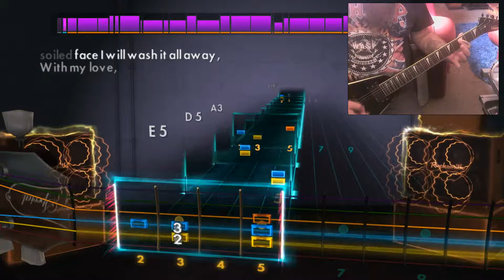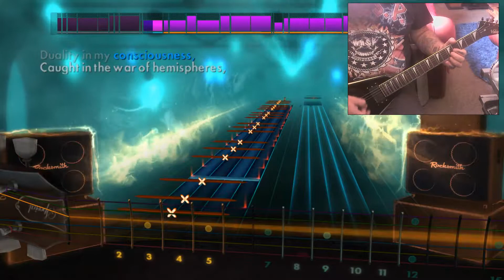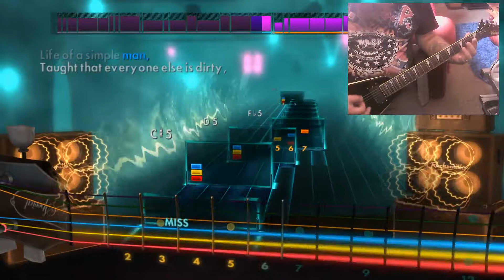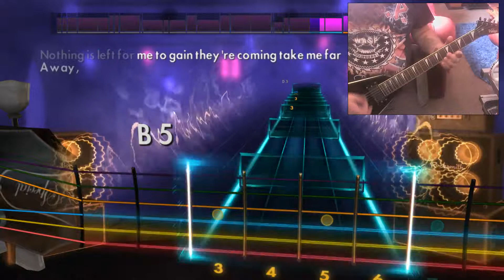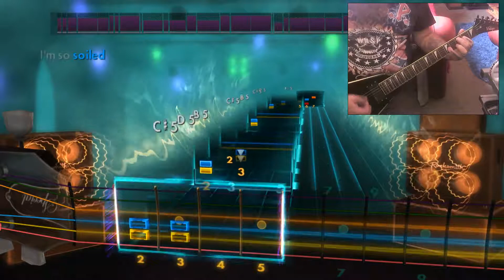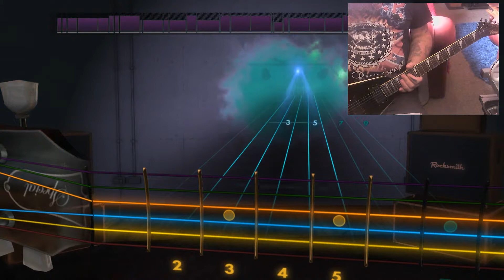Rocksmith 2014-Mudvayne-Nothing To Gein-Lead-PIP